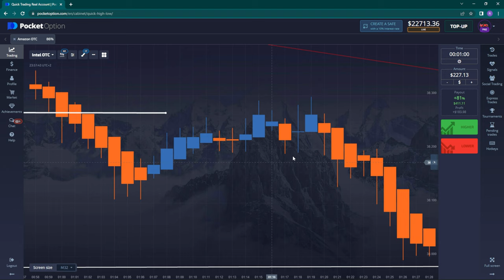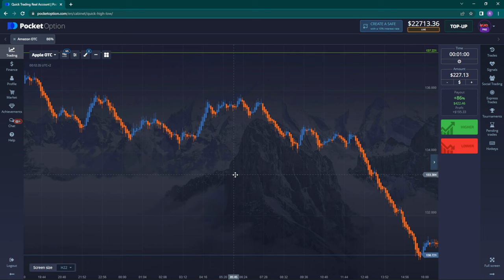How to WIN more Trades on Pocket Option - Wick Work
My name is Rayy Bannzz, and I am a trusted and experienced full-time trader who teaches traders how to win at trading.